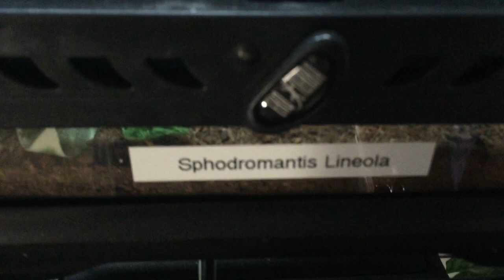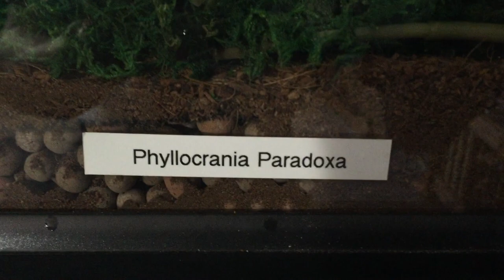The Mantid Room (Tour #1)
I've got a couple new species on the way but as of right now I have. Ghost, shield, giant african, indian flower, dead leaf and moss mantid sp.